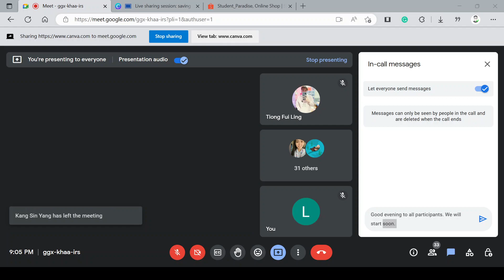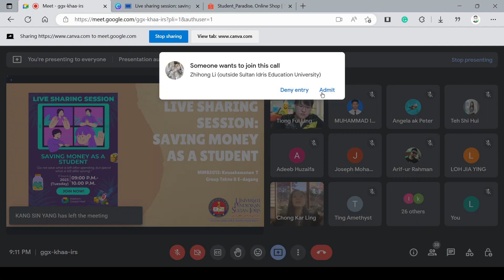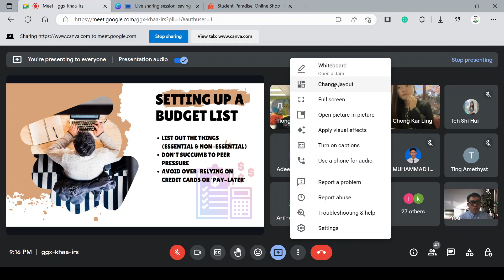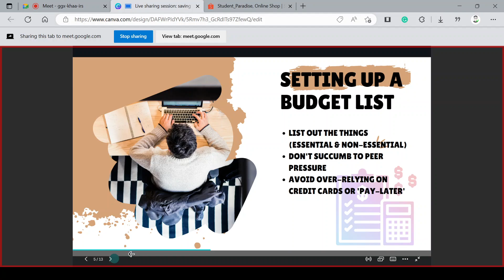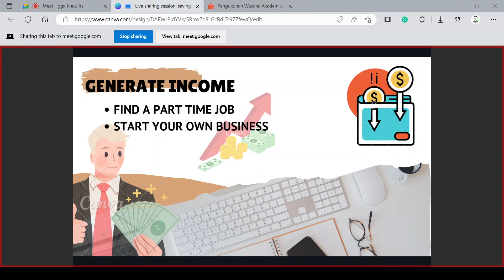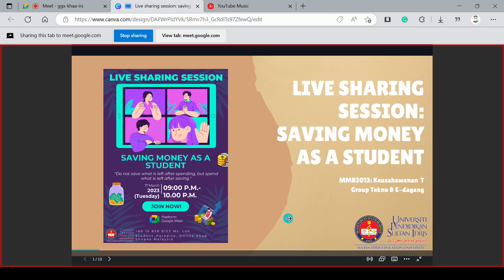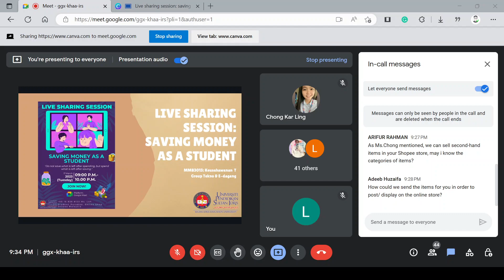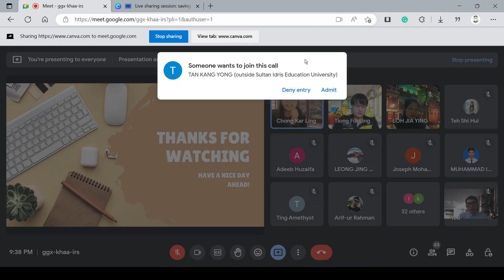MMB 3013 | Live Sharing (Saving Money as a Student) 2nd time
Aim: To educate university students to save money and raise their financial awareness

Group Members:
1. MOYEN UDDIN CHISTY MILON D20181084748
2. TIONG FUI LING D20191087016
3. CHONG KAR LING D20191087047
4. LOH JIA YING D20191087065
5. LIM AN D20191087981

MMB3013(B): Technopreneurship & E-commerce
Lecturer: Dr. Muhamad Hariz bin Muhamad Adnan